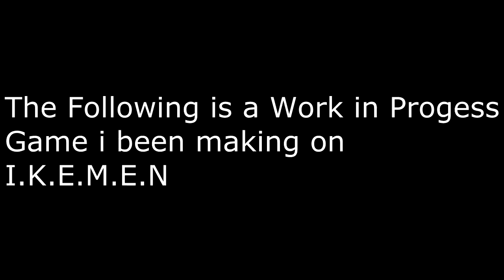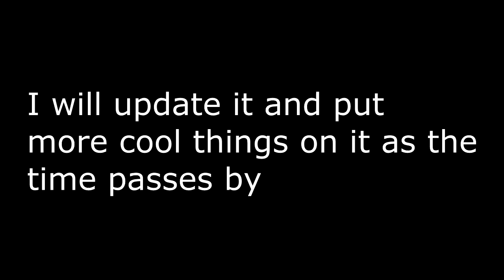Work in Progress